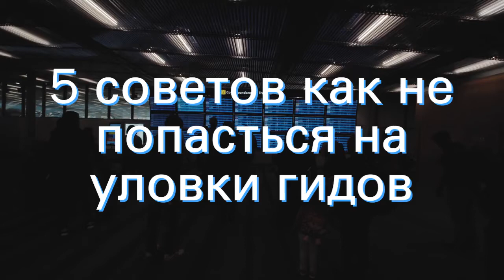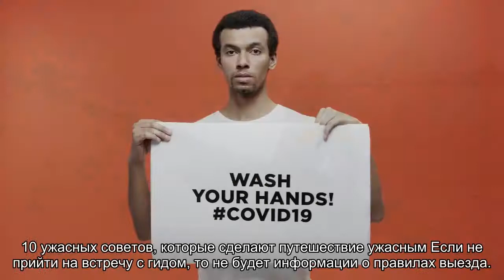5 советов как не попасться на уловки гидов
Содержание:Первая встречаСтраховкаПравила выездаНемедленная покупка экскурсий Бесплатный трансфер в центр города В сезон отпусков так важно знать все уловки, на которые могут попасться доверчивые туристы. Советы о том, как не быть обманутым туристическим гидом, будут рассмотрены в данной статье. Первая встреча Всех путешественников убеждают, что они просто обязаны прийти на первую встречу с гидом. Якобы при []